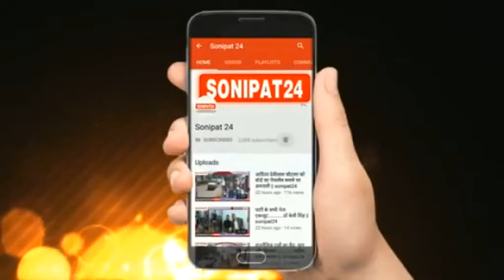किसानों के मुददों पर वोट डालने की अपील //sonipat24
खरखौदा हल्के के छिंनौली गाँव के युवा किसान नेता अभिमन्यु कोहाड़  के  प्रयासों से  27 सितंबर को शहीदे आजम भगत सिंह के जन्मदिवस पर कथूरा गाँव में बरोदा हल्के के 54 गांव की किसान महापंचायत हुई थी। जिसमे हर पार्टी के प्रतिनिधि को आमंत्रण दिया और हर पार्टी के प्रतिनिधि वहाँ पहुंचे लेकिन भाजपा का कोई प्रतिनिधि नही पहुंचा फिर उस पंचायत में यह फैसला लिया गया कि जो किसानों के मंच पर किसानों से बात करने नही आता उसको किसान अपनी वोट के लायक नहीं समझते। इसी संदर्भ में किसानों के बीच मे जाकर लोगों से पंचायत के फैसले पर भाजपा के खिलाफ  डोर टू अभियान चला  रहे है। और 3 कृषि कानून किसानों की मौत के फरमान पुस्तिका भेंट कर लोगों को जागरूक कर रहे है और 3 नवंबर को किसान बनकर किसानों के मुददों पर वोट डालने की अपील भी कर रहे है। दूसरी तरफ 3 अध्यायदेशों के विरुद्ध सिसाना-फूलगढ़ के अंकित दहिया ने गाँव सिसाना में किसान आंदोलन चलाने और शांतिपूर्व धरना प्रदर्शन करने में अहम भूमिका निभाई थी। अब अभिमन्यु कोहाड़ और अंकित दहिया एक साथ मिलकर बरौदा हल्के के 54 गाँवो में पहले प्रत्येक गाँव मे पंचायत और फिर भाजपा के खिलाफ वोट डालने के लिए हर घर मे डोर टू डोर अभियान चला रहे है। अंकित दहिया ने पंचायतो के माध्यम से अपील कर रहे है कि 100% मतदान होना चाहिए। काम का समय है कोई भी कामगार महिला-पुरूष  वोट डाले बिना ना रहे। प्रत्येक गाँववासियों को इस बात का विशेष ध्यान रखना है। जात-पात में ना बंटकर किसान बनकर भाजपा के खिलाफ 100 प्रतिशत मतदान करें। पूरे हरियाणा के किसान बरौदा हल्के से यह उम्मीद किये हुए है कि बरौदा हल्के की जनता भाजपा से बदला लेगी।